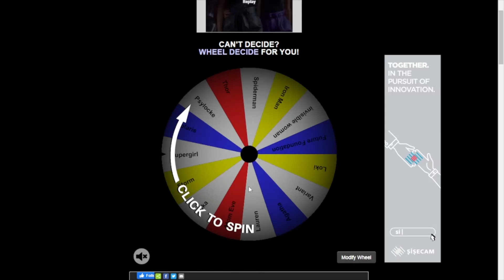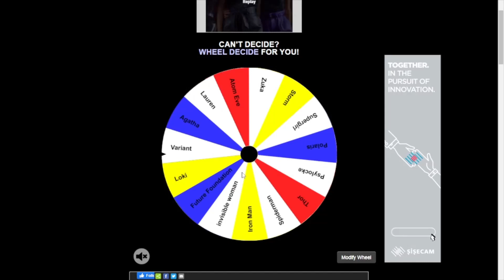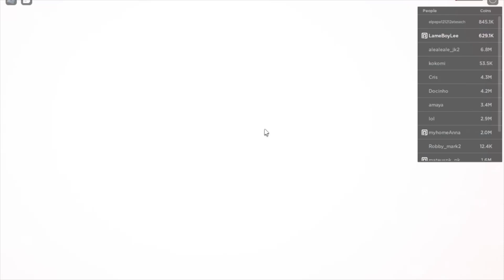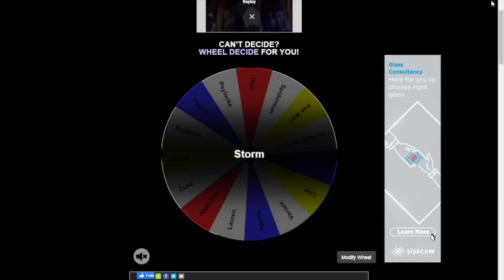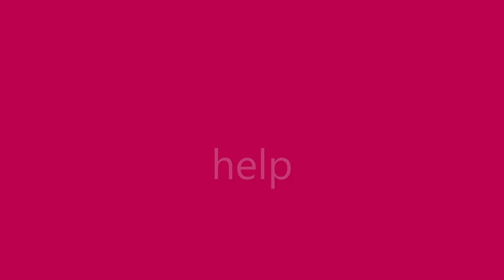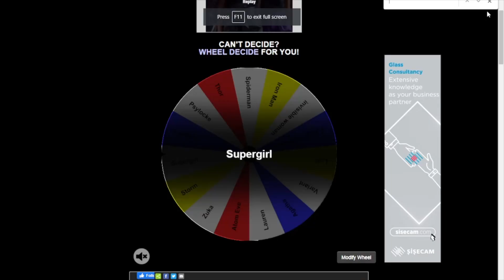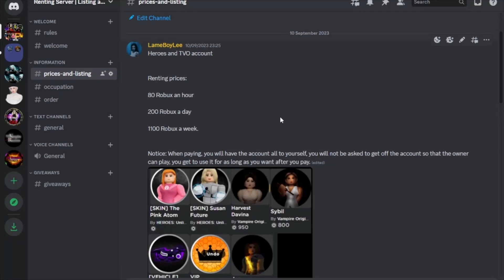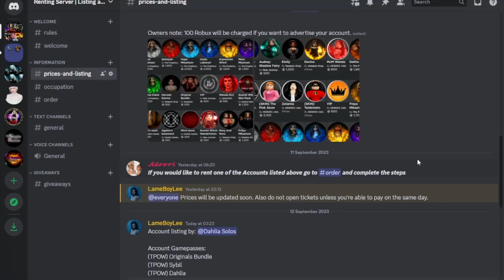A Wheel Picks My Characters! Heroes: Online World